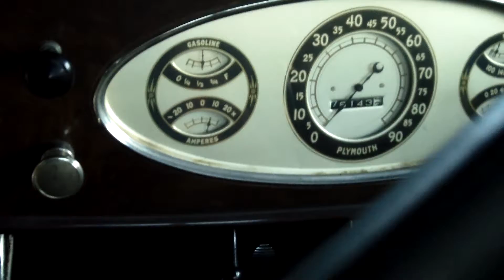1933 Plymouth At Celebrity Cars Las Vegas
1933 Plymouth At Celebrity Cars Las Vegas

Ken Tangen
Ryan Hamilton
Chris Lewis